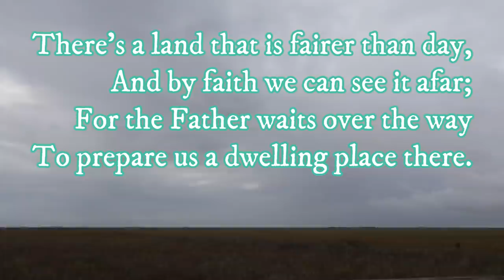Easy Catching FUN Size Peacock Bass in Florida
NEW CFA STORE Florida Trip Part 5.    This was from my 2nd day of fishing in the everglades right outside of Miami, Florida. I had found a few places that was loaded with aggressive peacock bass. This is from 2-3 hours of fishing. They were so much fun to catch and the way they hit a small bass feels like a giant. I don't know how many areas had this many fish but this section was just loaded and it was easy to catch several of them.
Location- Everglades national park/ right on the Miami side